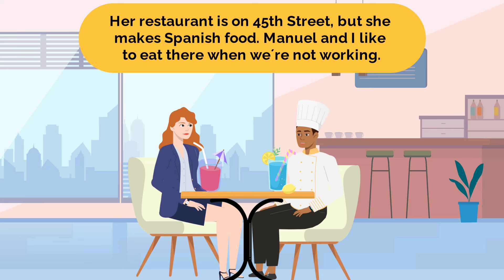English Conversation Practice in Five Minutes 😊🗣️📚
Looking to sharpen your English skills but short on time? Join us for a quick and engaging English conversation practice session, perfect for busy learners! 🕒💬 In just five minutes, you'll dive into common phrases, expressions, and vocabulary, all designed to boost your fluency and confidence. Whether you're a beginner or aiming to refine your skills, this bite-sized lesson is for you! Tune in now and level up your English effortlessly. 🚀🇬🇧